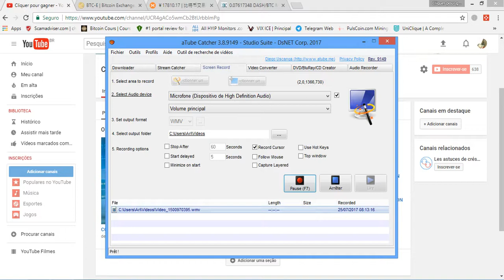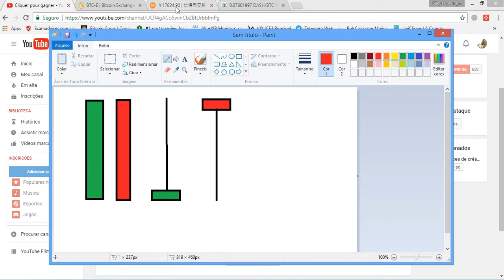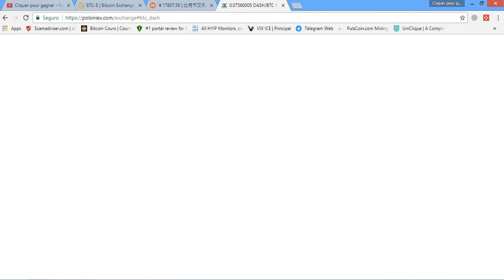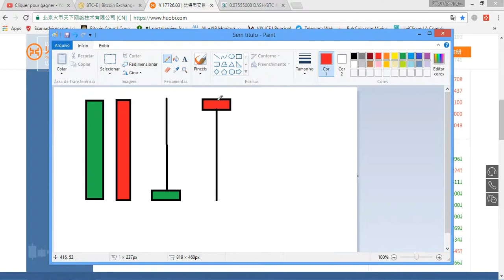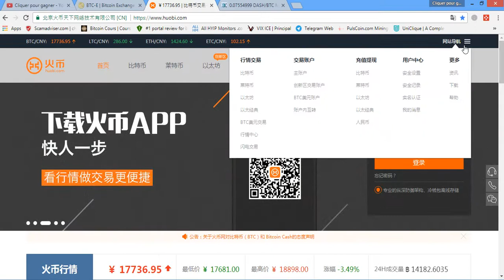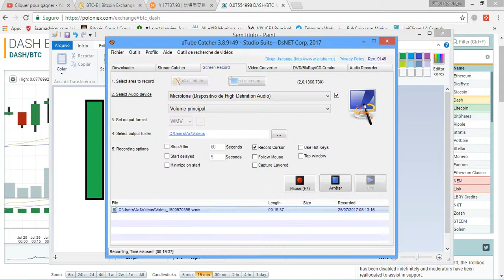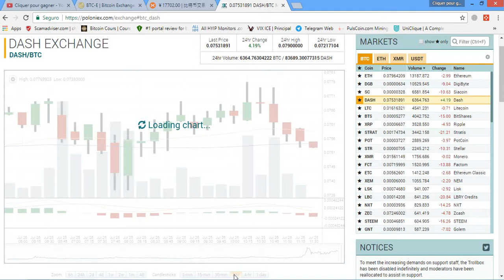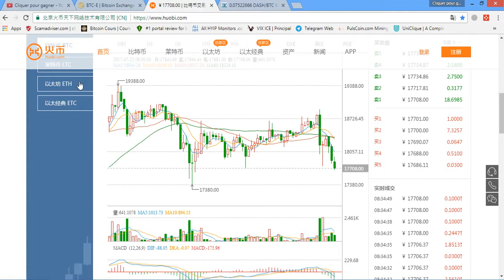Etude de Base du graphisme en Trading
REJOIGNEZ  SUR NOS GROUPES WHATSAPP ET TELEGRAMME EN CLIQUANT SUR SES LIENS :
Notre groupe WhatsApp 1 ( plus de places dans ce groupe)
Notre groupe WhatsApp 2: